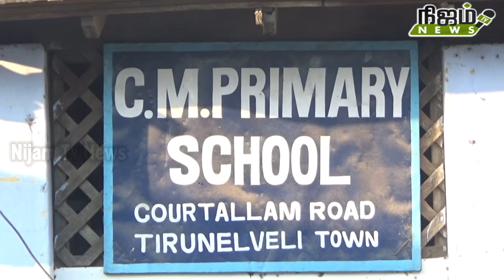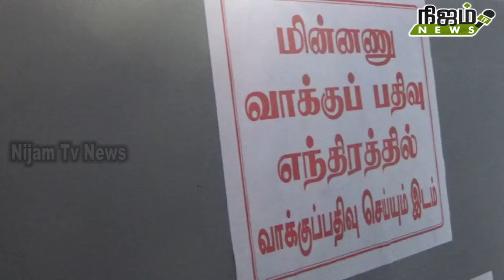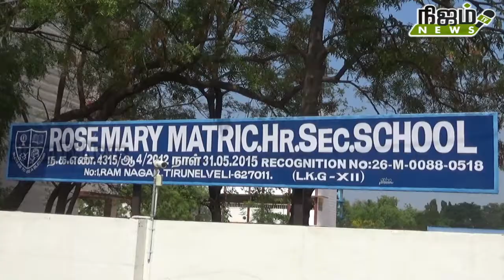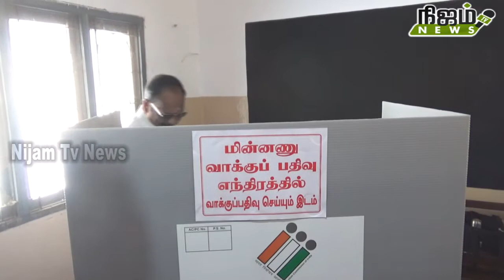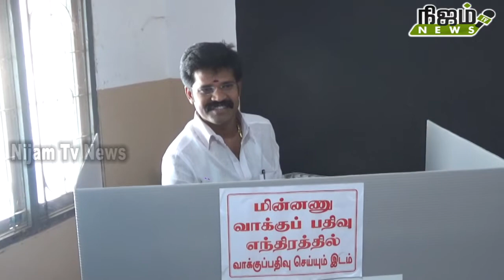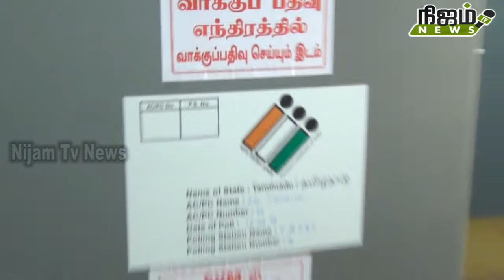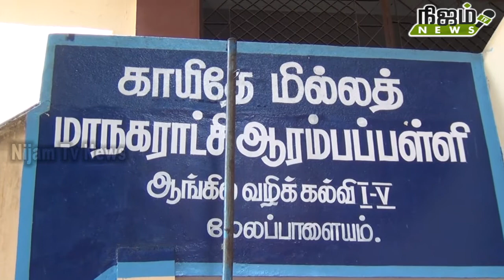அனைத்து அரசியல் கட்சி பிரமுகர்கள் ஜனநாயக கடமையை ஆற்றினர்